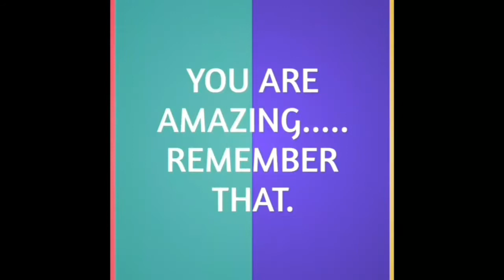Timmy's Learning New Skills (British Council)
Play interactive games. Boost English skills. Earn stickers and videos!

Timmy and friends Ruffy and Otus from the TV show Timmy Time help your child build their confidence in English and boost their motor and memory skills in Timmy’s Learning New Skills.

Safe, ad-free, English language learning fun for children aged six and younger, designed by the British Council, world experts in teaching English trusted by parents worldwide, in partnership with Aardman Animations.

FEATURES

PLAY three interactive and challenging games to boost language and essential skills, including
hand–eye co-ordination and concentration.
DISCOVER up to 60 words and phrases in English, including numbers, colours, shapes, food, animals, classroom objects and toys, to build vocabulary.
EARN stickers and videos – fun rewards motivate your child to keep learning!
LISTEN to the narrator and practise saying the words aloud.

GAMES

Timmy’s Learning New Skills includes three bite-size and age-appropriate games that are designed by British Council English teaching experts to provide hours of high-quality learning content for your child and challenge them as they progress.

• I-Spy – your child will search for hidden objects to learn new vocabulary, identify objects and boost their concentration. As your child progresses, objects get harder to find, requiring serious focus!

• Magic Box – your child will be guided by the narrator to organise items by type and colour. The game gets more and more challenging when we introduce multiple boxes, so that your child learns advanced sorting skills and is encouraged to make choices.

• Rub-a-Dub – your child will listen to the narrator and swipe away sand, buttons and paint to identify objects hidden beneath. The game starts with single words such as ‘pear’ and ‘pencil’ and builds up to complex phrases such as ‘three green paintbrushes’, so that your child is challenged as they advance.

LEARN ENGLISH WITH TIMMY AT THE BRITISH COUNCIL

Learning Time with Timmy includes face-to-face courses, three educational apps and an online series available on YouTube and TV to help your child to develop and become a confident learner of English.